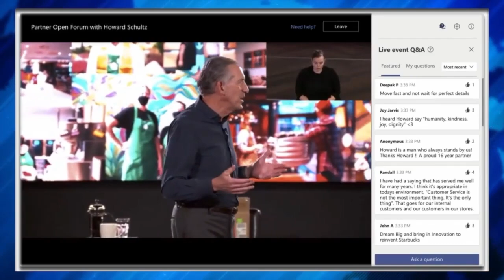Labor Scores More Victories Against Starbucks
The wave of Starbucks worker organization continued to sweep the U.S. this week as employees of the global coffee chain voted to unionize in three New York stores and took steps to form unions in numerous other states.